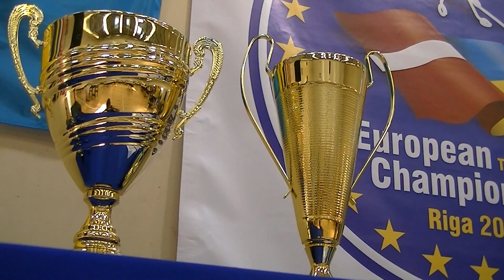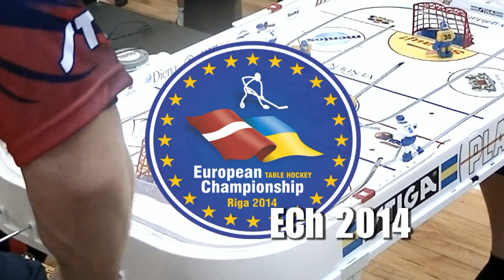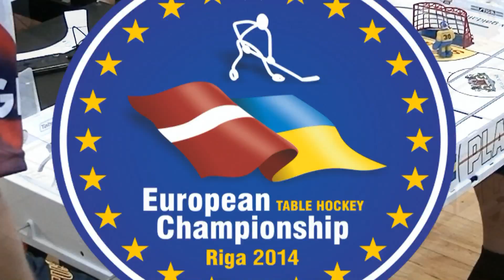TH-ECh 2014-1/8 Final-Game7-TITOV-LAMPI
European Championship 2014. 1/8 final game 7 between Alexey Titov and Ahti Lampi